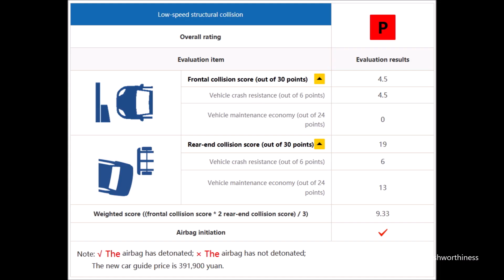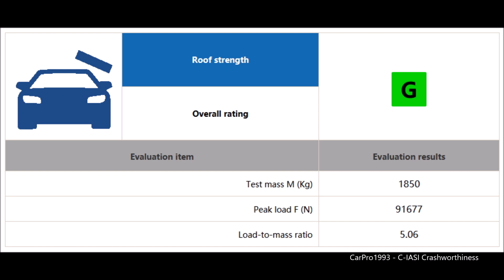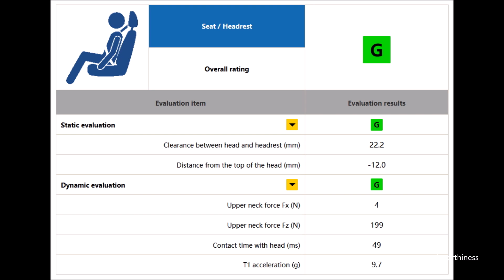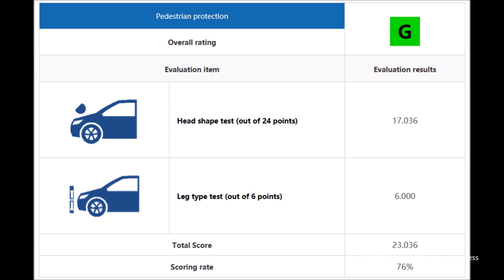2018-2021 Volvo XC60 C-IASI Crashworthiness Tests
An establishment in China that performs test protocols similar to those from IIHS and EuroNCAP.

Manufactured by: Zhejiang Haoqing Automobile Manufacturing Co., Ltd.
Low-Speed (RCAR) - P
Occupant Protection - G (Overall)
-Small Overlap - G
-Side Impact - G
-Roof Strength - G
Whiplash - G
Pedestrian Protection - G
G=Excellent, A=Good, M="General", P=Poor.

25% Small Overlap Crash Test at 40 Mph (64 Km/h).
MDB Side Impact with a 1500kg Barrier at 31 Mph (50 Km/h).
30-Degree Low-Speed RCAR Bumper Tests at 9.3 Mph (15 Km/h).
Roof Crush Test.
Front Seat Whiplash Assessment at 10 Mph (16.2 Km/h).
Pedestrian Impact Tests.